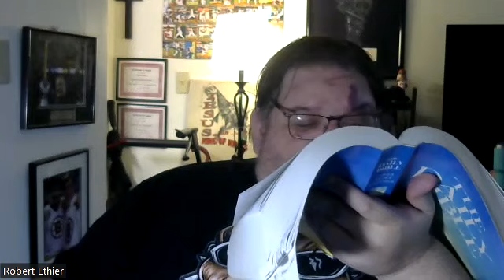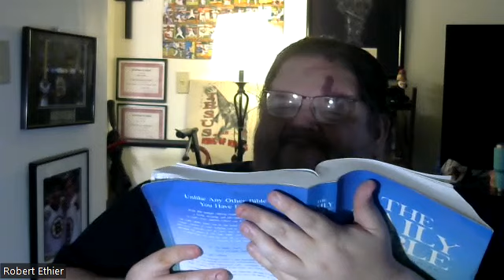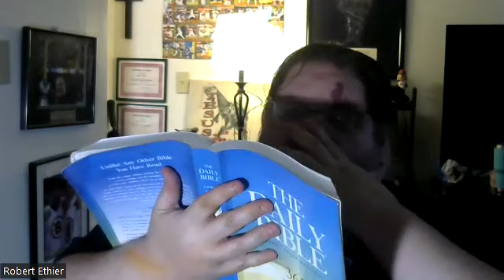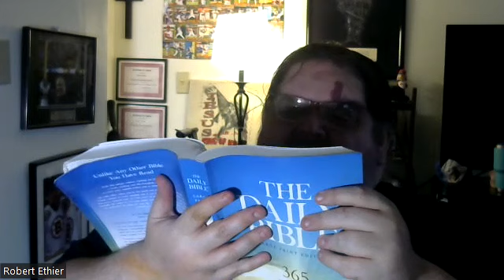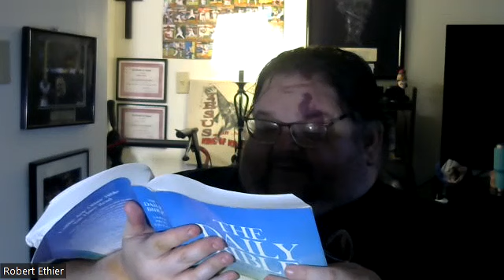Readings From The Bible With Mom (Daily Prayer Time)